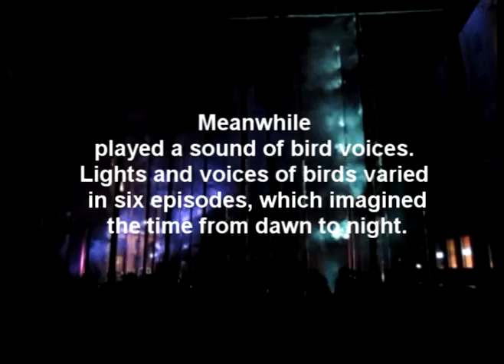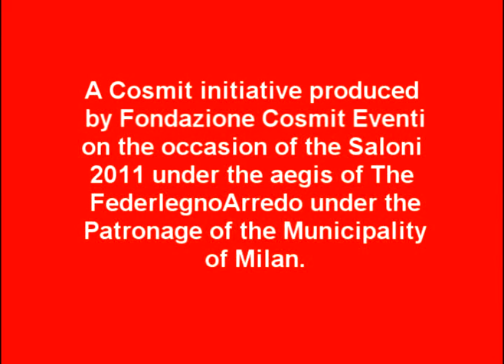Cuorebosco - The Arbour.mpg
'Cuorebosco' --'The Arbour' is Lightart by Attilio Stocchi, showed on Piazza San Fedele. Milan. April 2011. Produced by Fondazione Cosmit Eventi on the occasion of the Saloni 2011
"The Arbour" lightart installation was a 'forest' of metal columns, which released steam, lighted by dynamic colored light.Meanwhile played a sound of bird voices. Lights and voices of birds varied in six episodes, which imagined the time from dawn to night.
Video made by Gunver Hansen Studio.